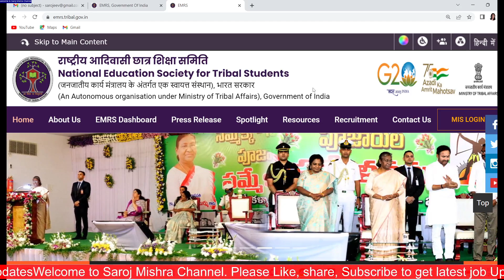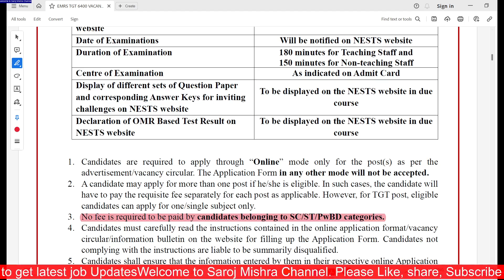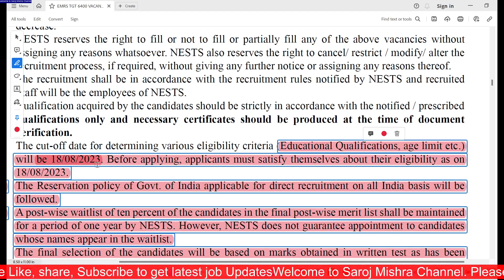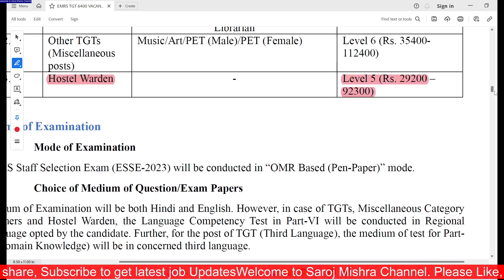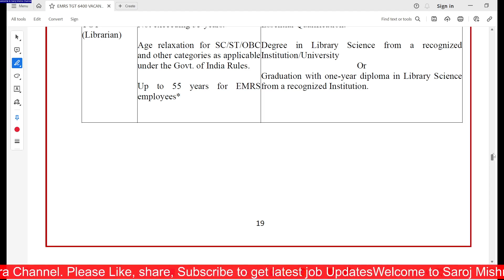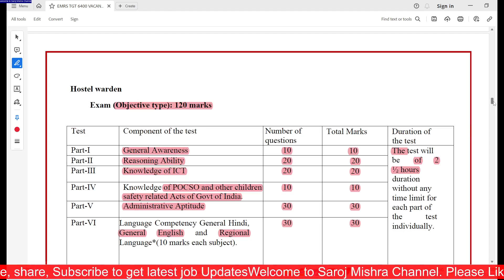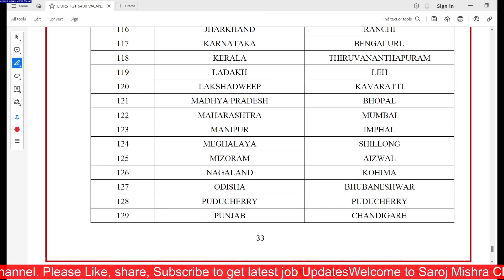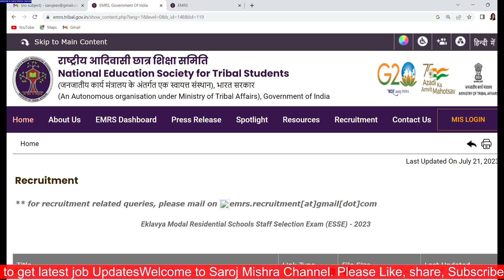ANY GRADUATE GOVT JOBS II EMRS HOSTEL WARDEN ALL INDIA PERMANENT JOBS I M/F I COMPLETE DETAILS I GOV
ANY GRADUATE GOVT JOBS II EMRS HOSTEL WARDEN ALL INDIA PERMANENT JOBS I M/F I COMPLETE DETAILS I GOVT PERMANET JOBS 2023 II SARKARI NAUKRI 2023 II

AGE , QUALIFICATION, EXAM PATTERN, EXAM CENTERS, SYLLABUS, ETC COMPLETE DETAILS

सरकारी नौकरी
सरकारी नौकरी

 Stenographer Grade-II

10th Pass Govt Jobs,12th Pass Govt Jobs, Accountant Vacancy Clerk Vacancy
10 Pass Jobs
12th Pass Jobs

 POST OFFICE RECRUITMENT DESCRIPTION AND TAGS